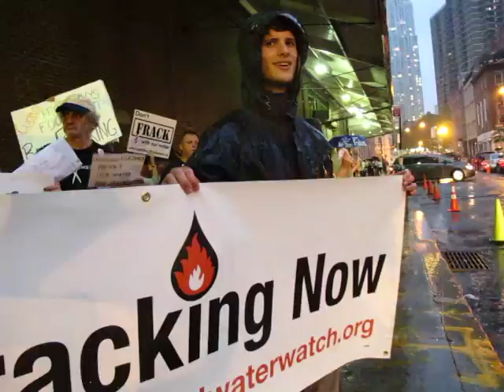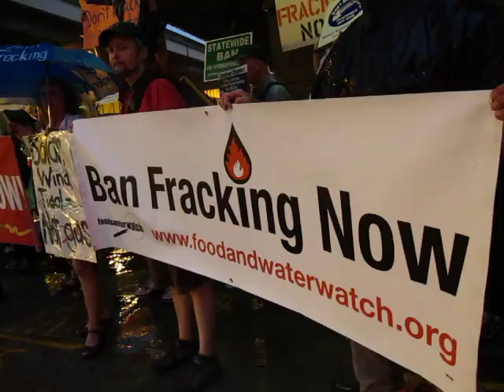Ban fracking rally NYC Aug 3, 2011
"Fracking" or hydraulic fracturing is the "unconventional" and highly toxic method of extracting methane aka natural gas from deep shale layers.  Such drilling is exempt from the Safe Drinking Water Act: the so-called Halliburton Loophole after its developer and major player.  Fracking is now coming under increasing scrutiny by the EPA, environmental groups and the press. See the New York Times Drilling Down series for the latest on radioactive waste, river dumping and other fracking hazards. See the Oscar-nominated film Gasland and youtube clips of director Josh Fox. Natural gas? Not so clean. Not so cheap.